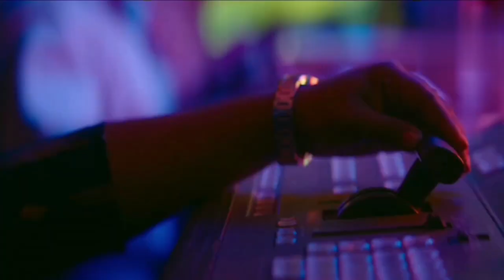Pushpa 2 Teaser | Where is Pushpa? | Hunt before The RULE | Announcement Glimpse | Allu Arjun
Pushpa 2 Teaser | Where is Pushpa | Hunt before The RULE | Announcement Glimpse | Allu Arjun,Sukumar